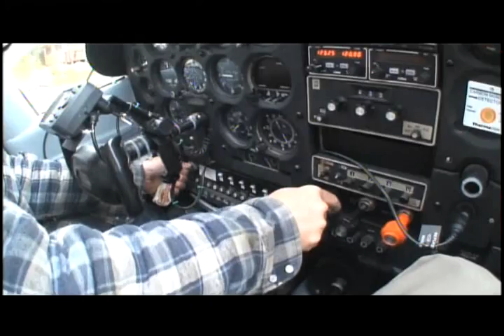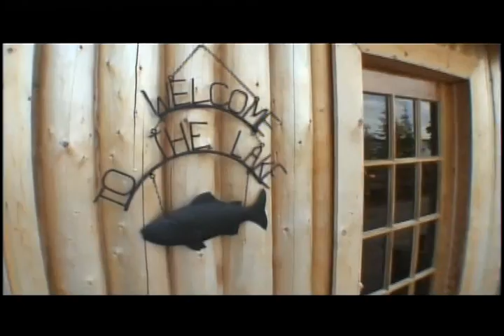Fly Fishing Max, Esnagami Wilderness Lodge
Esnagami Wilderness Lodge
Fly Max Productions 2007
Fly Fishing for Trout, Pike and Walleye